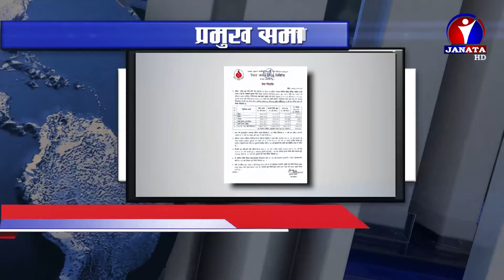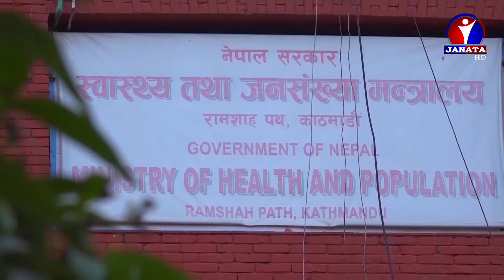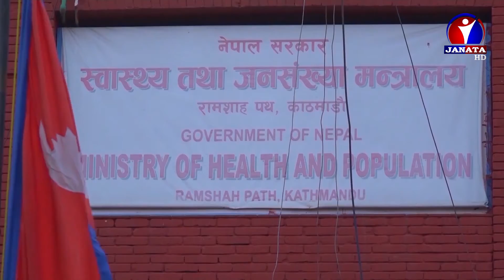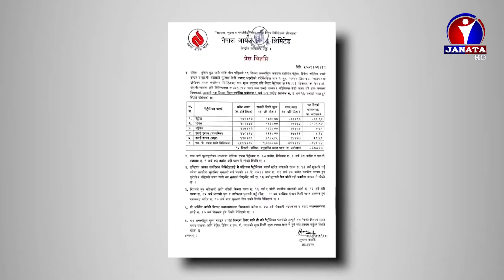Bhojpuri Samachar | भोजपुरी समाचार - 2079 Jestha 20